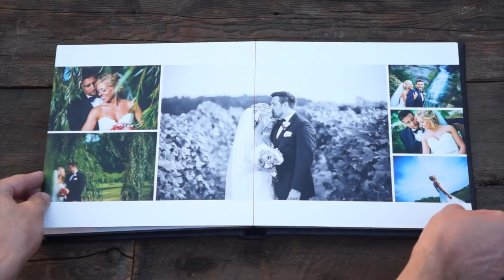Coffee Table Album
High end, luxury coffee table albums for your wedding by Tom Harmon Photography.